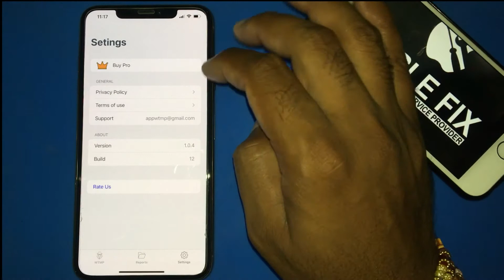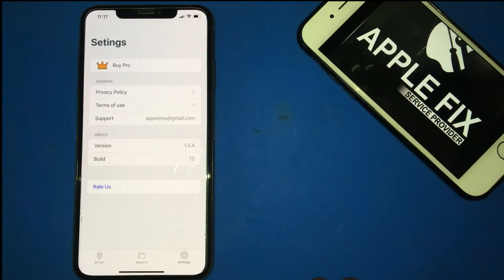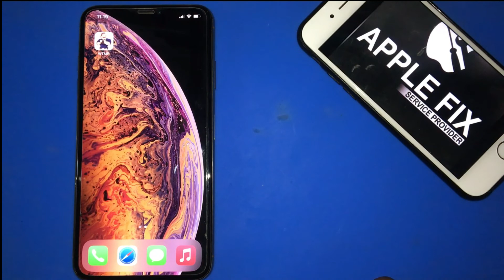Spy Camera in Your Mobile - Must Download Apps - 👮 📸 📲 - Apple Fix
Hi
i am Pramod . Welcome to our Youtube Chanel Apple Fix.

Dosto aaj ke is video me Maine AapkoYe bata Raha hu ki aapki app ka mobile kahi par bhi ho and usko ko koi bhi unllock karta hai to ap ko uski photo mil jaygi .. Thank you so Much...

Supported Devices:
 • iPhone 12, iPhone 12 Pro , iPhone 12 Pro Max , iPhone 12 Mini
 • iPhone x , iPhone XS , iPhone XS Max , iPhone XR
 • iPhone 6S , iPhone 6s Plus
 • iPhone SE , iPhone SE 2020
 • iPhone 6 , iPhone 6 Plus
 • iPhone 5 , iPhone 5s

Apple Fix,
Apple Fix Jaipur